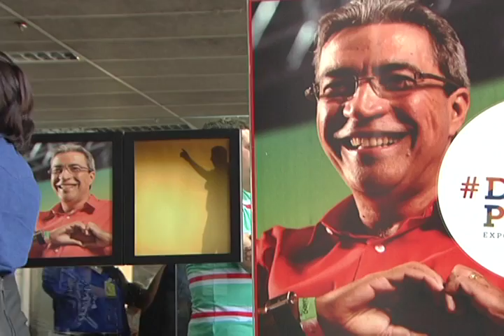SEXTA CULTURAL DO TRIBUNAL DE CONTAS